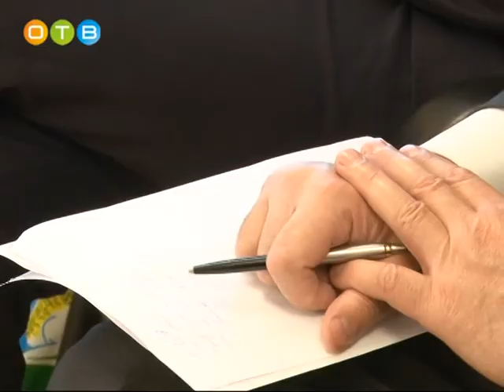И о руководителя администрации г Одинцово Андрей Иванов начал работу по жалобам жителей поселений